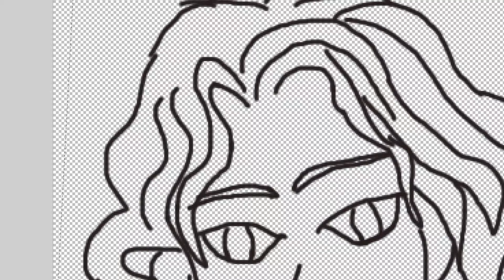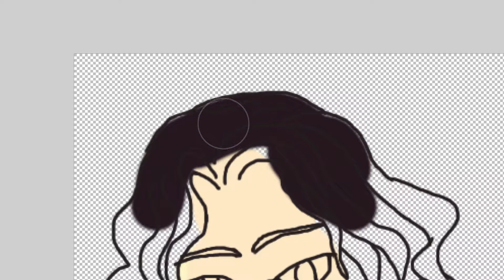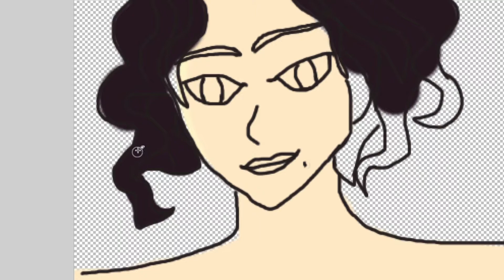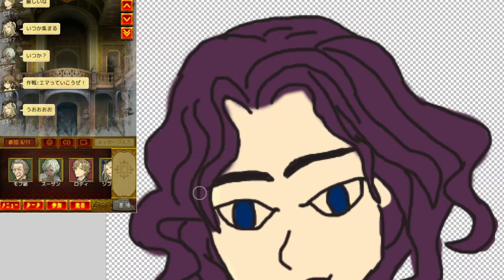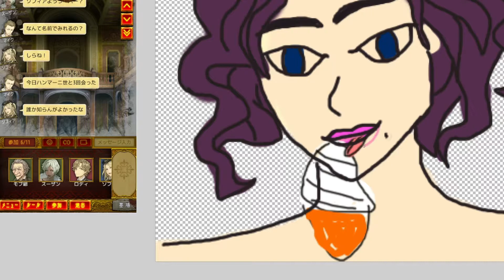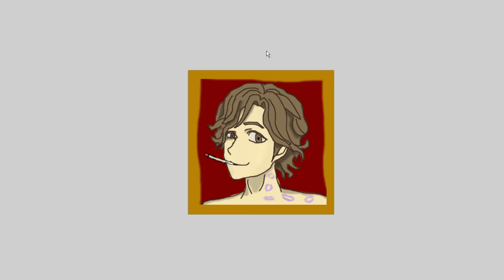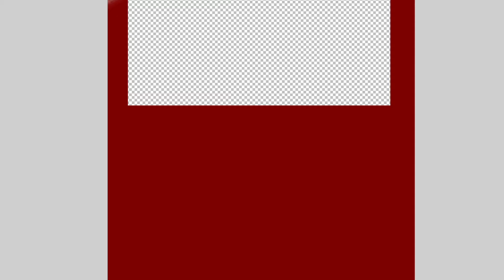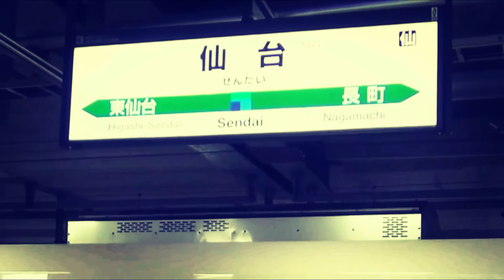純愛マリアンヌ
やっと完成
一途な人狼恋勝ち記念
【ロディと綺麗な仲間たち】人狼ジャッジメント 思い出のスクショ【ロディ部活動】